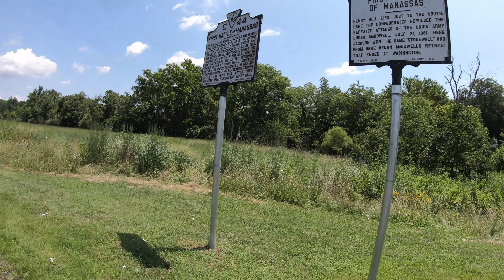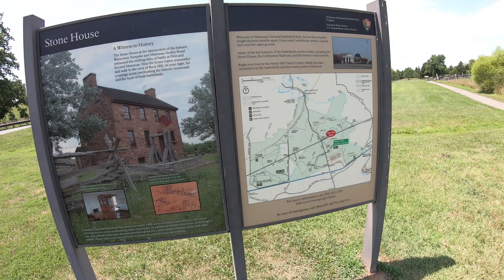Question of the Day #7 - I Kiss a Celebrity - UBER DC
Question of the Day: If you could kiss one celebrity, who would it
be?
Cameras Used
GoPro Hero Sessions 5
GoPro 7 Black
Phone: iphone8